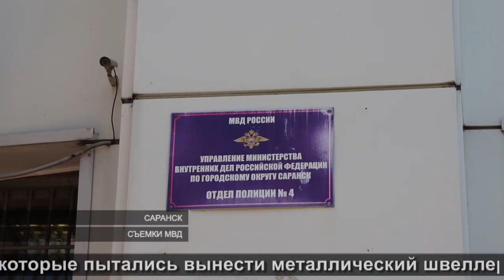Воры металлолома | Scrap Metal Thieves